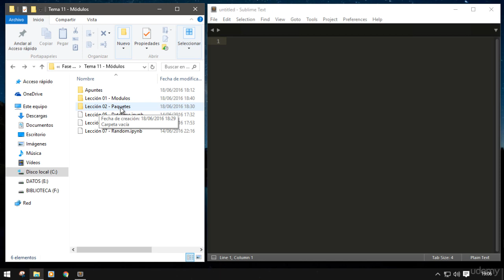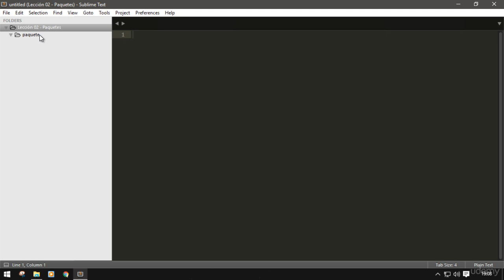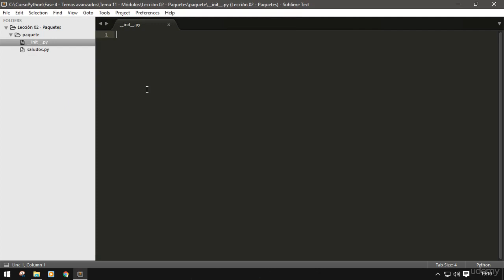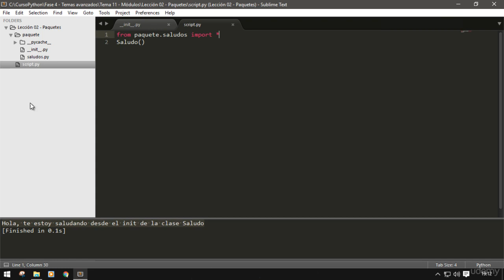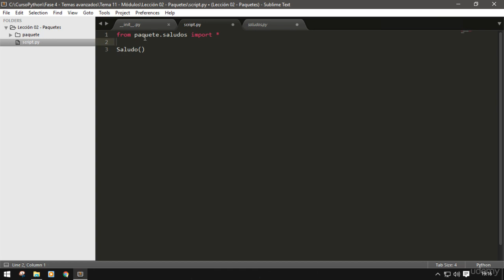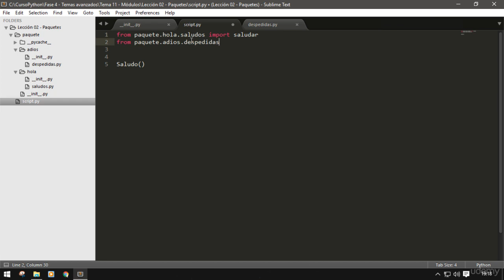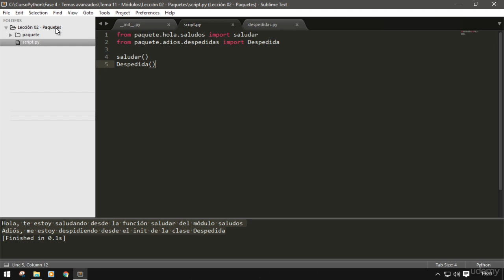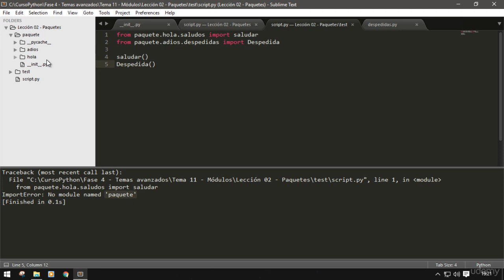081 - APRENDIENDO PYTHON DESDE CERO - Paquetes